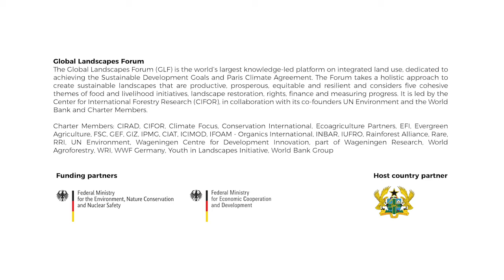Interview with Jozef Weyns & Lucia Gbala - GLF Accra 2019